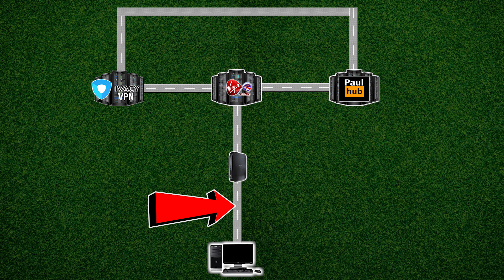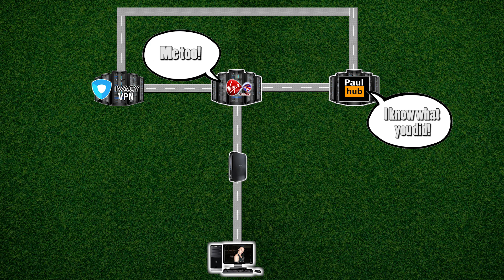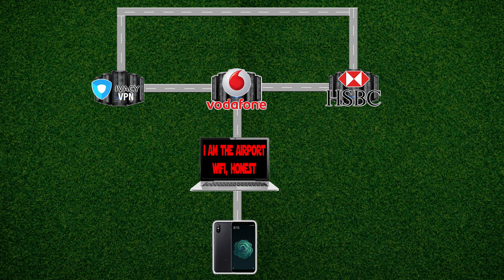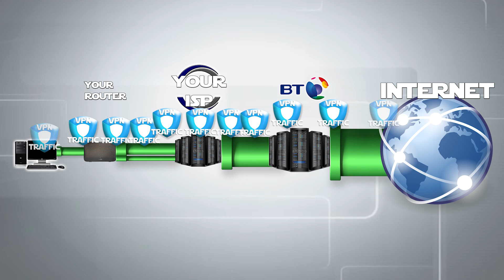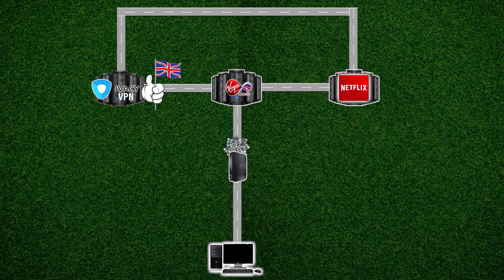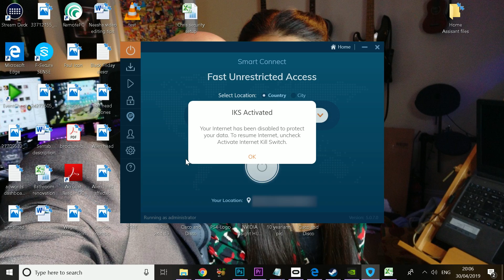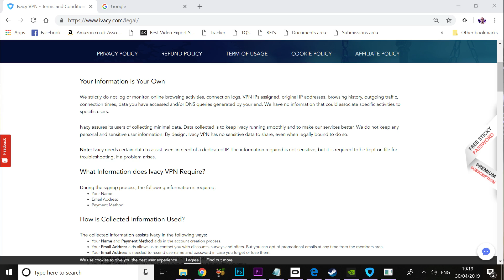What Is VPN & Why You Need One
Aren't VPN's just for dirty stinking filthy pirates!?  You'll be surprised at what you can actually use a VPN to do!  This video will tell you everything you need to know about VPN's and why even you might need one.

If you're asking yourself "what does a VPN do?" then this video will tell you in simple terms exactly what a VPN does, and all the reasons why you need a VPN for Privacy, for unblocking youtube / Netflix and other streaming sites in your region, and for general peace of mind.

There is always a reduction in speed when it comes to VPN's and this video explains why, so if you're looking for the best VPN supplier then it's worth noting that Ivacy have won awards for speed.  Ivacy are practically the cheapest VPN supplier out there, so if you're interested please take a look at one of the below links.